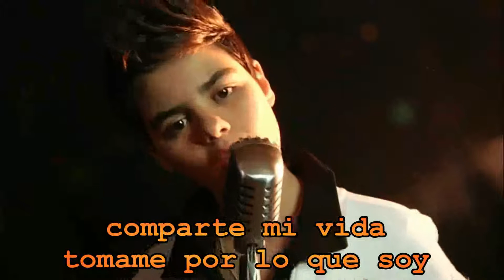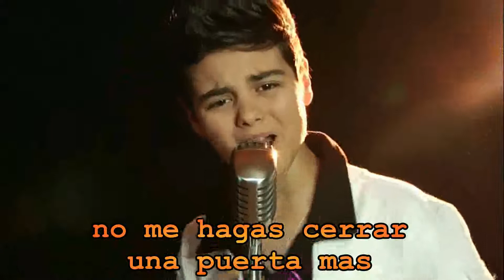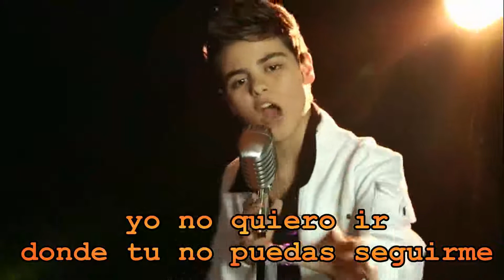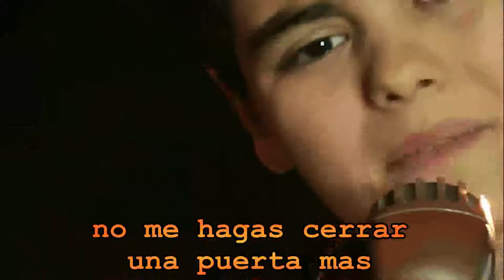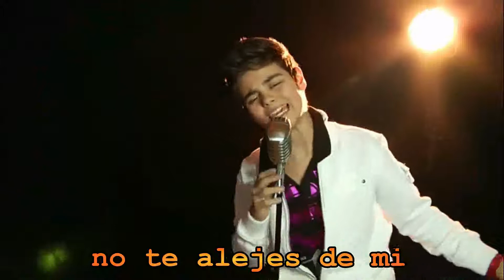Whitney Houston "I have nothing" cover by Abraham Mateo